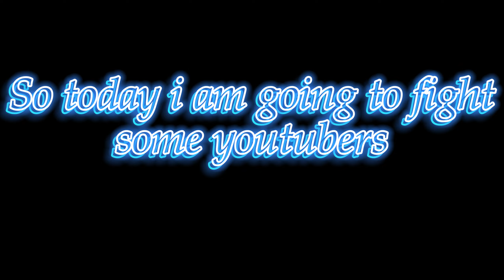Labu Failed VS Youtubers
server IP:hellpvp.gbnodes.host

pvp
pvp with youtuber
New Content

Thumbnail-Maker :Galaxy Sairaj